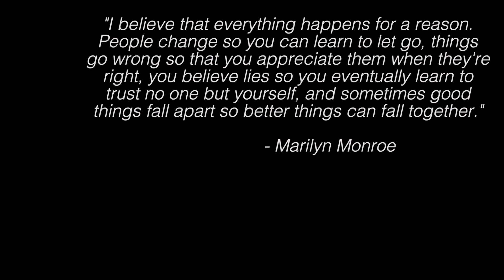CHANGE is hard. . . . | Perpignan, France | VLOG 622